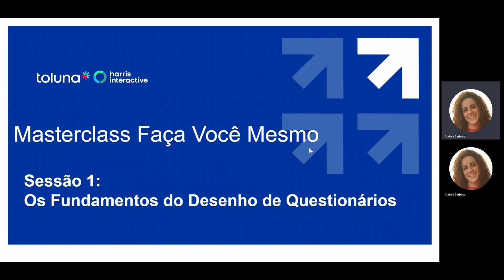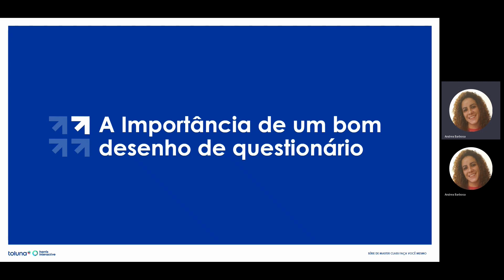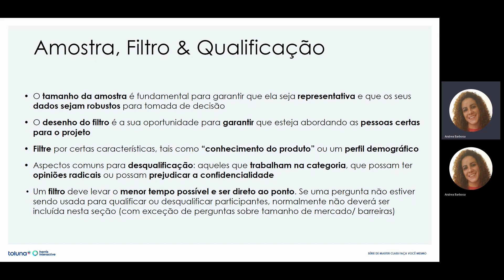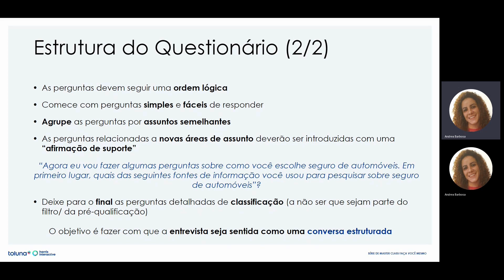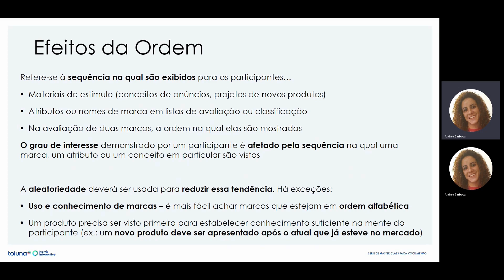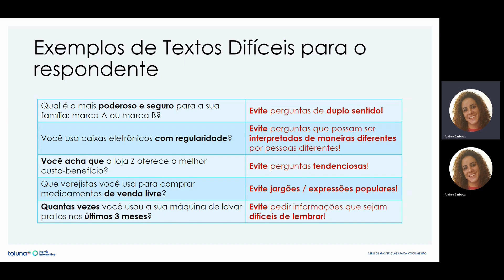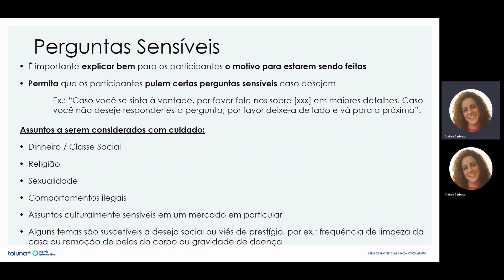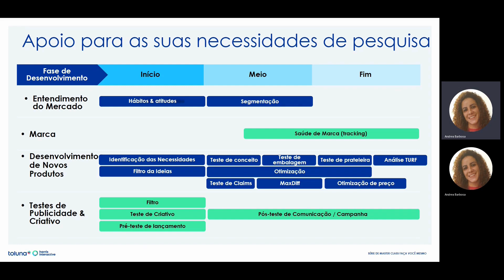Os fundamentos do desenho de questionários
Masterclasses Faça Você Mesmo
Sessão 1.
Aprenda como maximizar a qualidade dos seus dados e aumentar a sua confiança na tomada de decisões incorporando as melhores práticas de desenho de pesquisa.Masterclasses Faça Você Mesmo

Essa sessão faz parte das Masterclasses Faça Você Mesmo onde a equipe de pesquisa da Toluna mostra passo a passo como otimizar seu uso de Toluna Start, nossa plataforma de inteligência do consumidor, para obter insights de qualidade da forma mais eficiente e acelerar a tomada de decisões.

Assista também:

Sessão 2.
Crie com sucesso as suas próprias pesquisas com qualidade e rapidez

Domine a criação das suas próprias pesquisas para se conectar com os seus consumidores em tempo real. Conheça algumas das melhores práticas e dicas para otimizar seu uso de Toluna Start.

Sessão 3.
Acelere a tomada de decisão com análises em tempo real

Aprenda as melhores práticas para análises dos seus resultados de pesquisa usando o Toluna Analytics, transformando os resultados em insights acionáveis para as suas marcas.